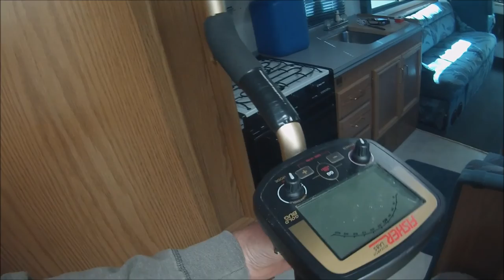Part 2 First Alaskan Motorhome camping trip april 30th,fairbanks alaska